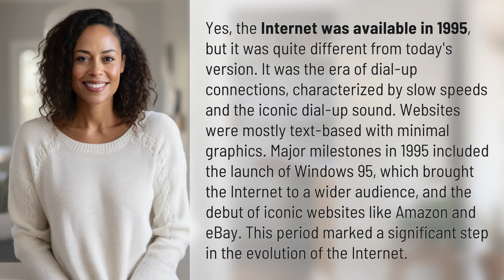Did we have Internet in 1995?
The Evolution of the Internet: 1995 and Beyond 👉 Internet in 1995 👉 Discover how the Internet looked like in 1995 and how it has evolved since then. From dial-up connections to text-based websites, this video takes you on a journey through the major milestones of the Internet's development in 1995. Find out how Windows 95 and iconic websites like Amazon and eBay shaped the Internet as we know it today.

Laura S. Harris (2024, February 9.) Did we have Internet in 1995?
    🌐 AskAbout.video